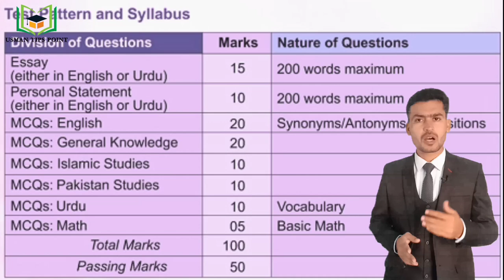Special Offer for LAT Students😍|LAT Test 2022|Usman Tips Point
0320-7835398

Muhammad Usman Sohail Ansari.